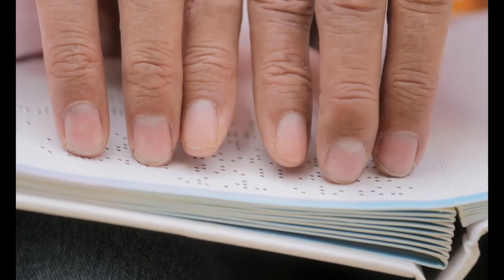Cuál es la conexión entre el gluten y la diabetes?